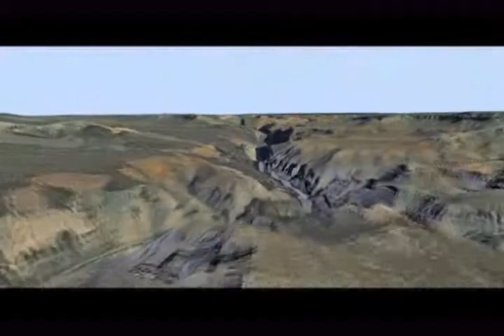GIS, Planejando Nosso Futuro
Abertura da ESRI User Conference 2009.